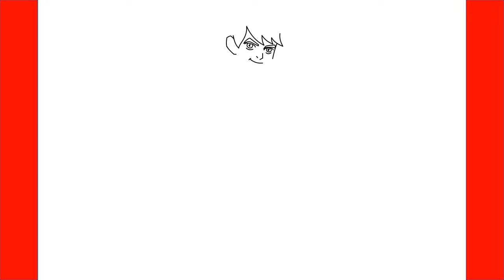How To Draw Ben Tennyson From Ben 10 - Step By Step Drawing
Learn How To Draw Ben 10